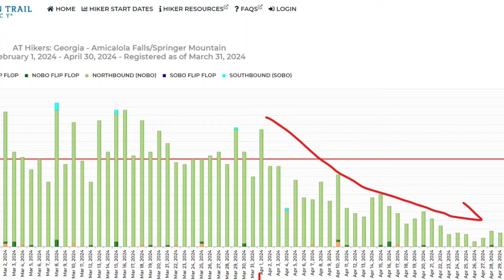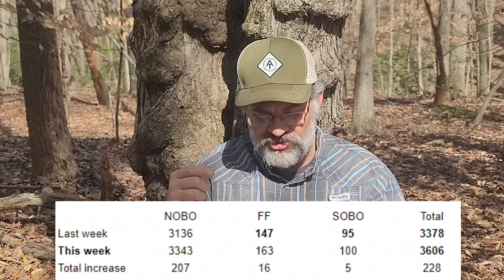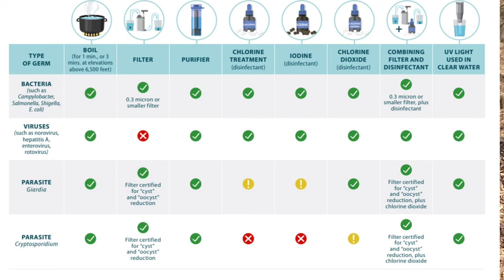Appalachian Trail 2024 Information, Trail News, Thru Hiker Updates, and Hiker Information 3.31.24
Appalachian Trail News, Appalachian Trail Thru Hiker Information. Also includes Backpacking Information for the Appalachian Trail, Also includes Hiking Community News , information, & all things trail for the experienced, beginner backpackers, and thru hikers.

Chapters
Intro 00:02
Hikers on trail 00:22
Registrations 09:32
News 14:09

EQUIPMENT USED ON MY HIKES AND VIDEOS

Sleep System
Rain gear
Rain Pants Zpacks
Base layers
Cooking System
Cooking pot
Water Filtration
Dirty water Bag
2 L Hose Kit
Misc.
Electronics
Battery Bank
Video Equipment

TRAIL INFO
Shuttles list for trail